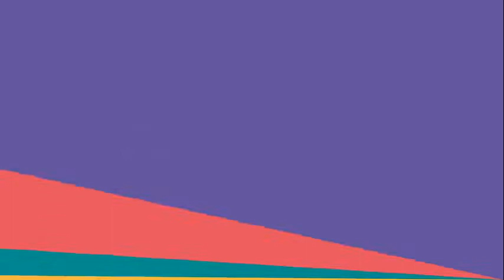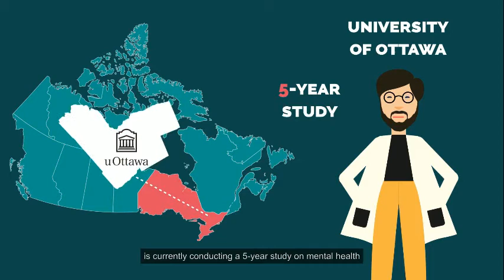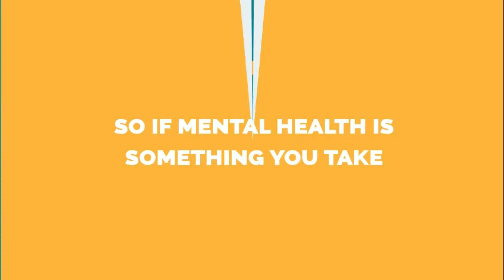Wednesday, February 5, 2020 Morning Announcements